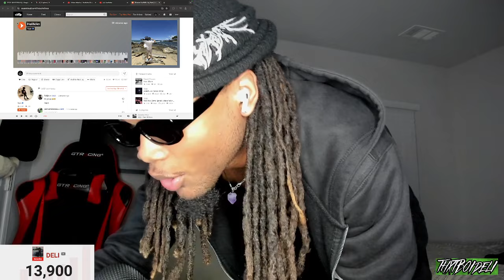SOUNDCLOUD EXCLUSIVE 🔥 | Yeat - HeliMan (REACTION)